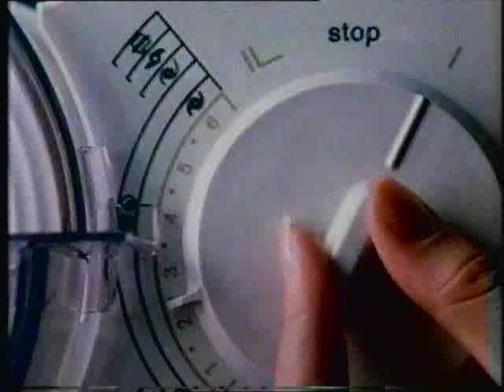ITN Newsflash - Lockerbie Disaster 1988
21st December 1988 - Sandy Gall at ITN with the first details of the Lockerbie disaster